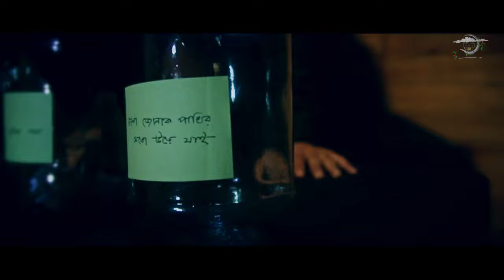Jonak Pakhi (জোনাক পাখি) - Chander Gari (চান্দের গাড়ী)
SONG : JONAK PAKHI
Band : Chander Gari
Album : Onischoyotar Kham
Tune : Shahed Nazir Hades
Compose : Khandkar Nazmus Sakib Dipto
Lyric : RudroNeel Ahmed
Audio Production : NOIZEMINE
Mix & Master : Shafiq

Lyric:
এই স্বপ্ন ঘরের দেয়াল জুড়ে
আকাশ দেখার চোখ
তোমার স্বপ্ন ভাঙার গানটা নাহয়
আজকে আমার হোক
বলো জোনাক পাখি জোনাক পাখি
মৃত্যু কত দূরে
আমি তোমার জন্য গাইছি এ গান
মন ভাঙনের সুরে (2)

তুমিও কি স্বপ্ন দেখে
চমকে ওঠো কেঁদে
আমার মতোই মরছ কি আর
গলা সেধে সেধে
আমার মনের নিশানা ভালো না
স্বপ্ন ছুঁতে পারে না
মৃত্যু কত দূরে
অবেলার সুরে (3)

Chord: ~ জোনাক পাখি

Cm                  A#
এই স্বপ্নঘরের দেয়াল জুড়ে
G#                  G
আকাশ দেখার চোখ
Cm                   A#
G#                  G
আজকে আমার হোক. (2)
Cm                            A#
G#             G
মৃত্যু কতদূরে
Cm                          A#

Cm            A#          G#              G
তুমিও কি স্বপ্ন দেখে চমকে ওঠো কেঁদে
আমার মতন মরছো কি আর গলা সেধে সেধে. (2)
Cm                  Gm.    G#

Cm                            A#
G#             G
মৃত্যু কতদূরে
Cm                          A#
G#              G
অবেলার সুরে (2)

Director : Shahed Nazir Hades
DOP/ Cinematographer : Farhanur Rahman
Concept : Khandkar Nazmus Sakib Dipto
Script : Shahed Nazir Hades
Editing : Farhanur Rahman
Animation & colour :  Arman Ahmed Jisan
Cast : Chander Gari, Reeta Bishash, Walid hasan
Set Design: Munna
Props : Mehedi,  aslam & Bappy
Lights : Mehedi & Bappy
Thanks to Mr. Md. Yaseer Arafat ( Ex Drummer )

Rooster's Piri Piri chicken